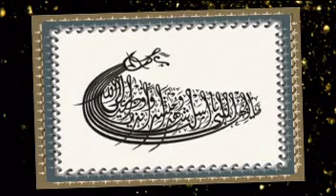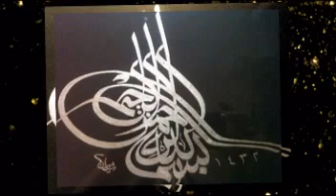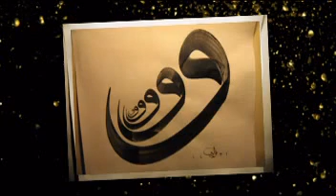ISIK ARSOY Cengiz Numanoglu Farkindamisin